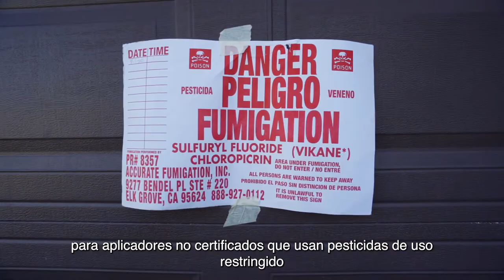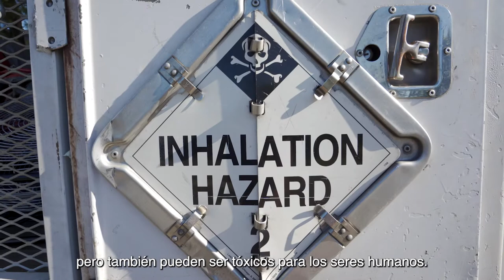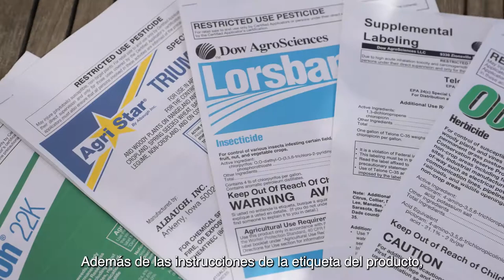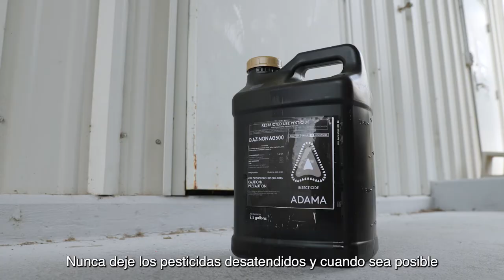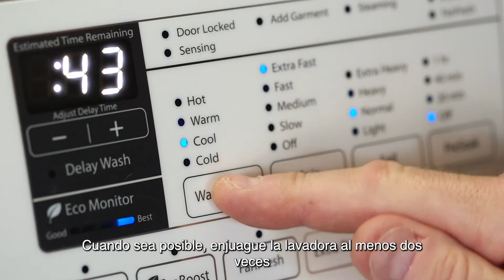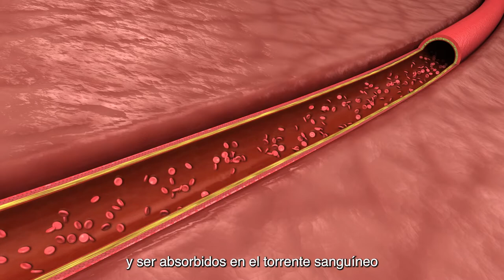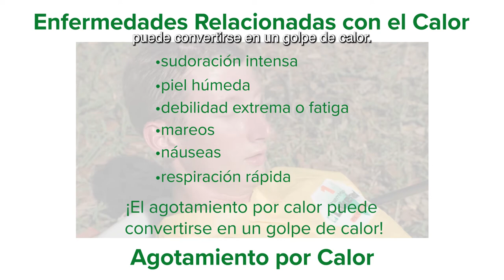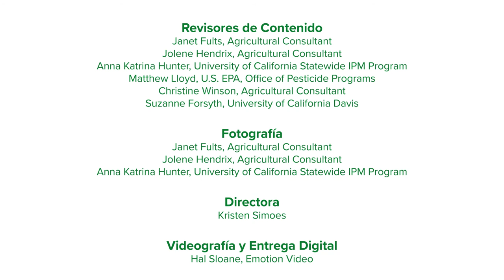Capacitación en Seguridad de Pesticidas para Aplicadores No Certificadosque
Este video cumple con los requisitos de capacitación para aplicadores no certificados que usan pesticidas de uso restringido bajo supervisión directa de un aplicador certificado en lugares no agrícolas. Ejemplos de lugares no agrícolas incluyen áreas silvestres, áreas urbanas, instalaciones para tratamiento de madera, estructuras, mercancías, paisajes naturales, áreas de  derecho al paso, campos de golf y otros. (subtítulos)